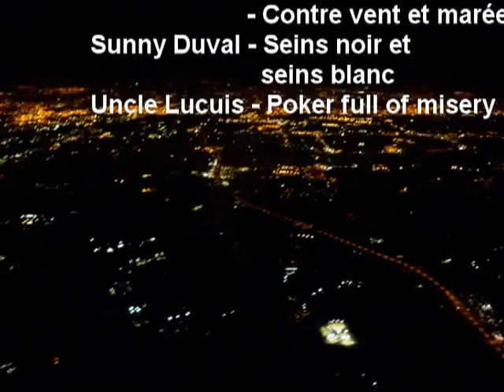Vlog2 - louisiane - Festival international de Lo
Voici un extrait de 3 des représentations auxquelles nous avons assisté, nous retiendrons tout particulièrement les Bodh'aktan qui nous ont offert un super spectacle !